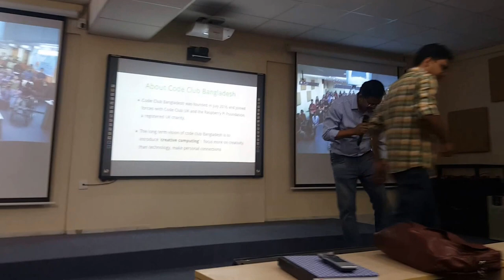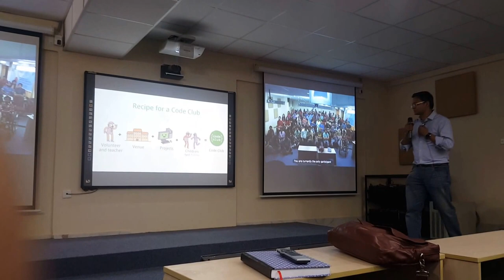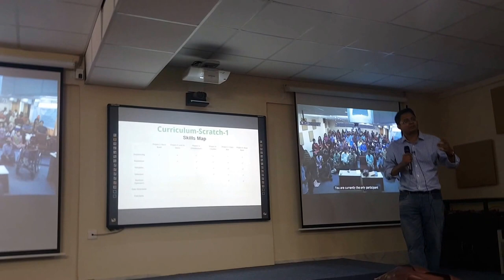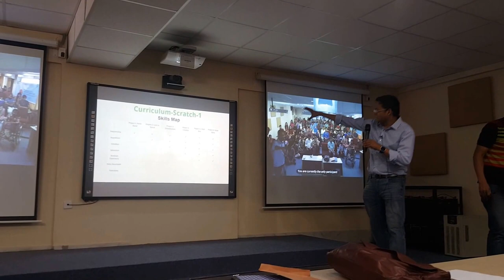Code Club Volunteers' Orientation